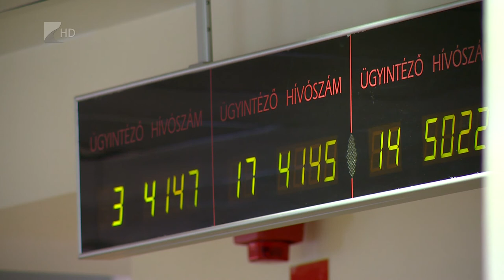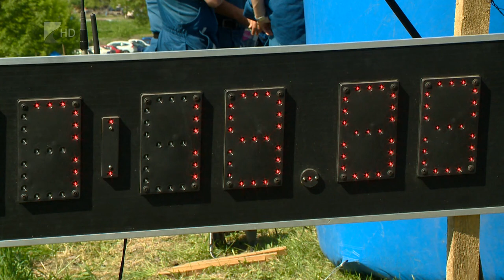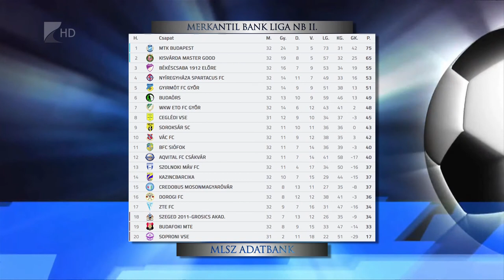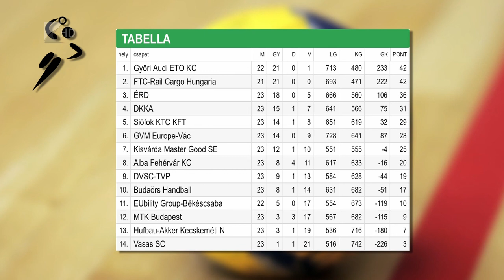Híradó 2018.04.30. - Kölcsey Tv